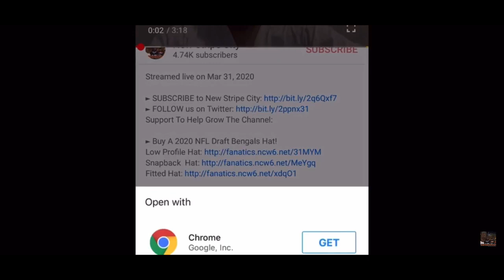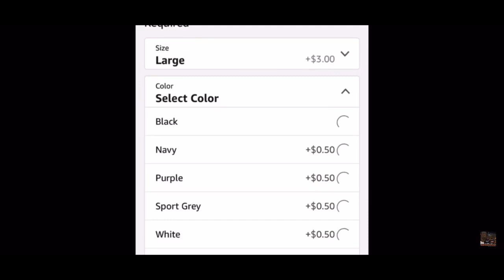What Will The Bengals Do With Shawn Williams?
Support To Help Grow The Channel. Use The Links Below To Buy Bengals Gear

Authentic AJ Green Color Rush Jersey

Cincinnati Bengals New Era 2020 NFL Draft Card T-Shirt - Black

Cincinnati Bengals New Era 2020 NFL Draft Official Draftee 59FIFTY Fitted Hat

Joe Burrow Joe Exotic T-Shirt

Riddell Bengals Inverted Helmet

Bengals Reversible Hooded Full-Zip Jacket - Gray/Black

Bengals New Era Quad Trucker Hat

Cincinnati Bengals Vineyard Vines Whale Helmet T-Shirt
I discuss what I believe the Cincinnati Bengals will do with Shawn Williams now that Von Bell has been signed